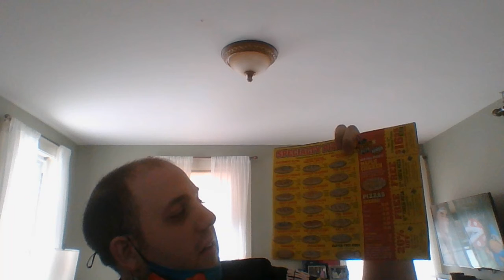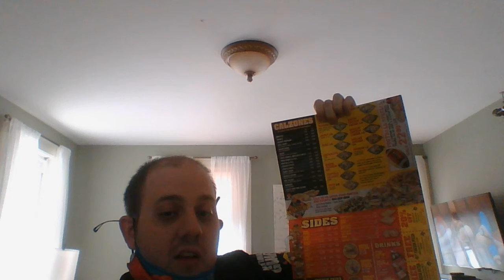Checkmate Pizza 4-Cheese Supreme Pizza Taste Test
here's another taste test video. this is Checkmate Pizza's 4-Cheese Supreme Pizza on a Sicilian Style Crust! it's got a very crispy crust, the sauce is just amazing and the combination of the cheeses really hits your taste buds with that combustible combination of Cheddar, Mozzarella, Provolone and Parmesan! seasoned just right and fresh for you at Checkmate Pizza. it's one of the best pizzas I've ever had!